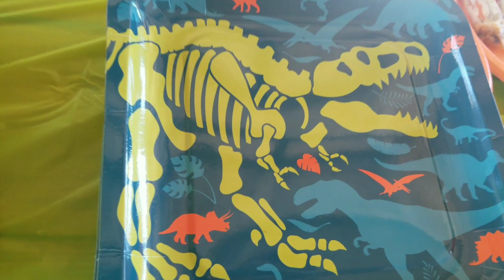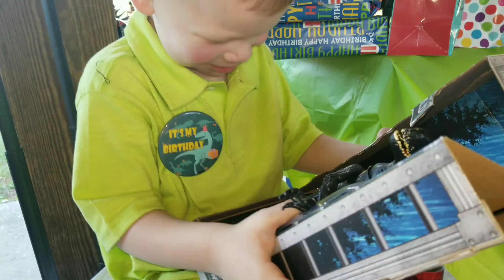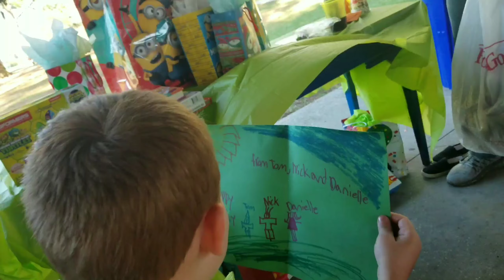ANTHONY'S 4 "ROARTH" BIRTHDAY PARTY!!!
Anthony's 4th Birthday Party at the Park. Dinosaur's, cake, Family & a Pinata!!! Oh. and can't forget... TOYS TOYS TOYS.